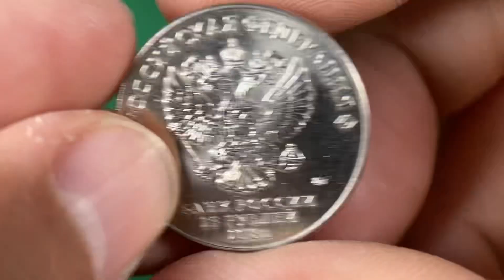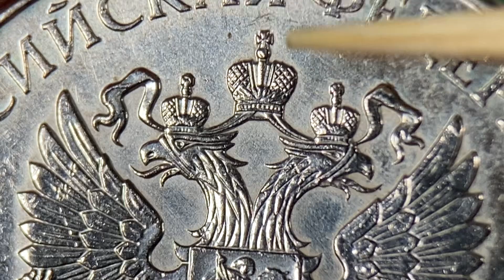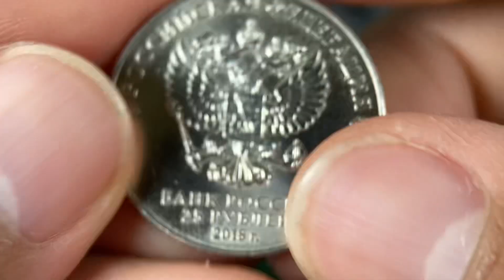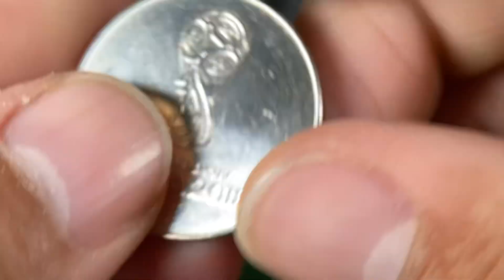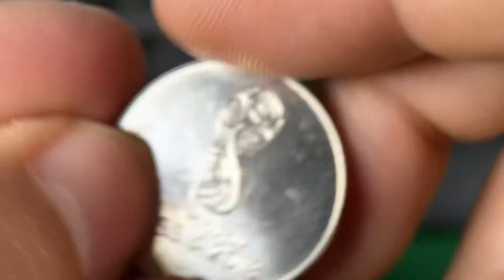05 RUBLOS - COPA DA RÚSSIA 2018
A Copa do Mundo FIFA de 2018  foi a vigésima primeira edição deste evento esportivo, um torneio internacional de futebol masculino organizado pela Federação Internacional de Futebol (FIFA), que ocorreu na Rússia, anfitriã da competição pela primeira vez. Com onze cidades-sede, o campeonato começou a ser disputado em 14 de junho e terminou em 15 de julho. A edição de 2018 foi a primeira realizada no Leste Europeu, a décima primeira realizada na Europa, depois de a Alemanha ter sediado o torneio pela última vez no continente em 2006. A seleção da França foi a campeã do torneio, vencendo a Croácia por 4X2 no jogo final.

Valor de Face: 05 Rublos
Composição: Cuproníquel
Tipo de bordo: Serrilhado
Peso: 10g
Diâmetro: 27mm
Espessura: 2,3mm
Eixo: Reverso Medalha
Tiragem: 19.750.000 (dezenove milhões, setecentos e cinquenta mil.

Nos siga no Instagram: @quantovalenumismatica